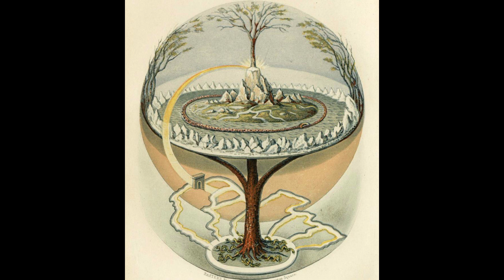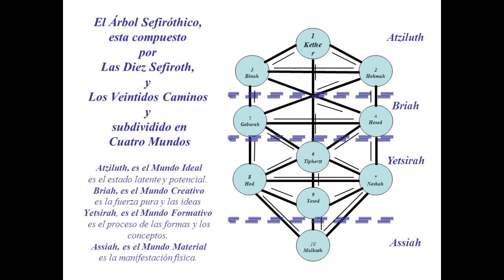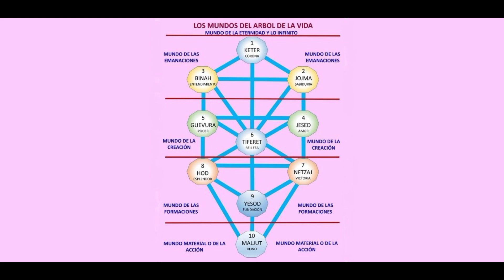los ejes del árbol de la vida